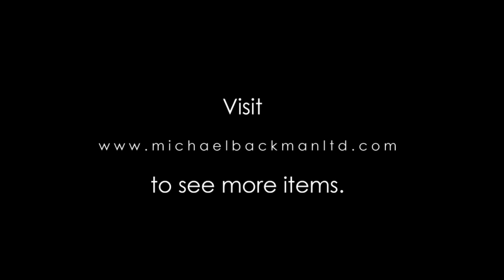Mughal Steel Chilanum Dagger, 17th century